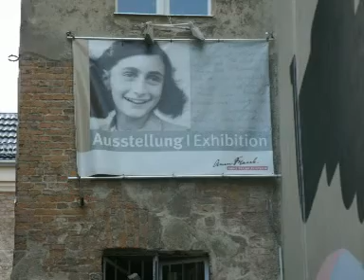Marisol a Berlino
Una verdadera socialista a Berlino